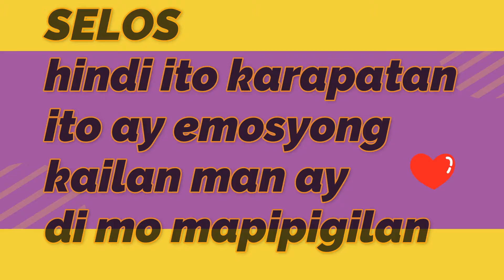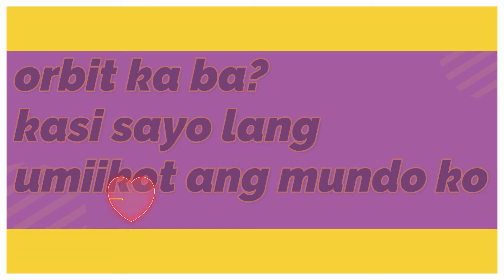PICK UP LINE